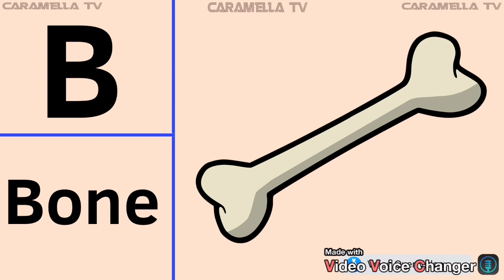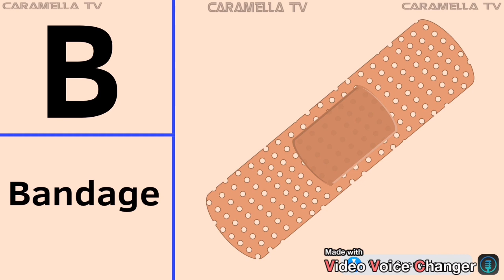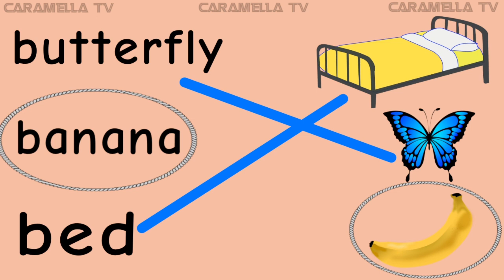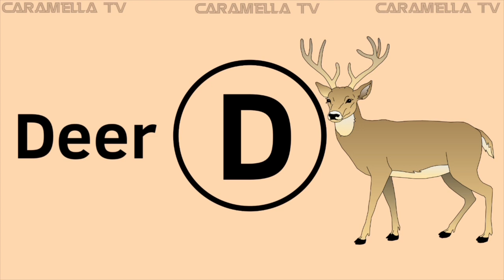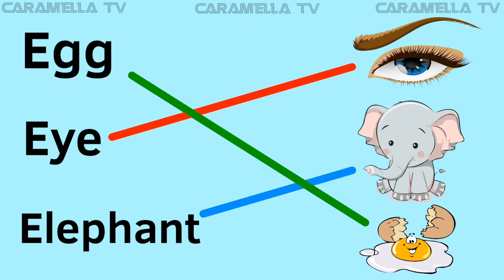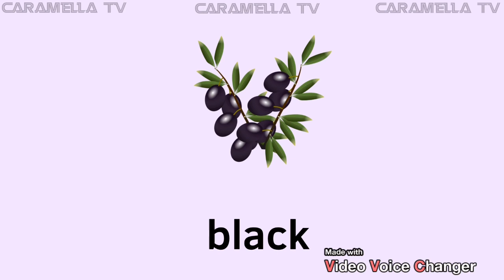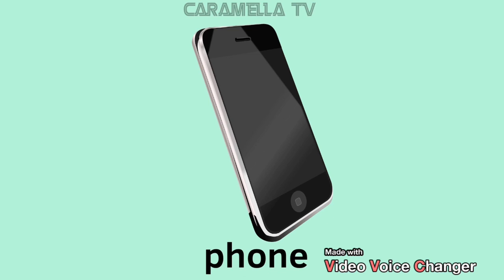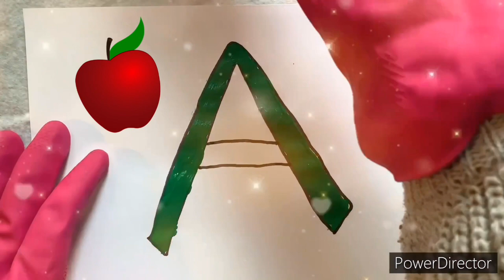Words that start with letter B + educational videos @caramellatv9149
Learn English words that start with letter B@caramellatv9149